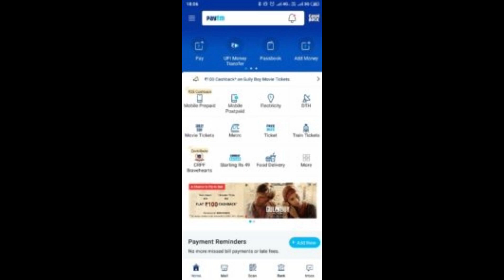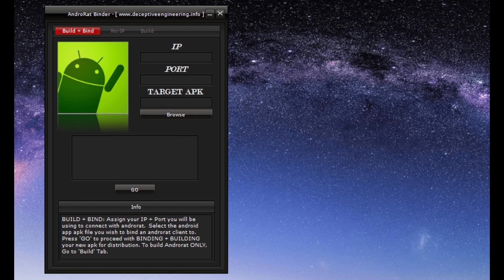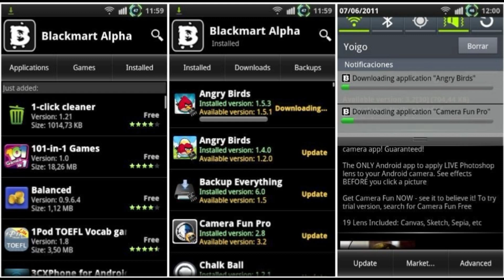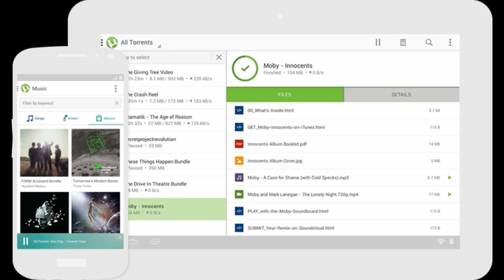TOP LEGAL + ILLEGAL MAZEDAR APP 2019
TOP LEGAL + ILLEGAL MAZEDAR APP 2019,technicalbanda,  TOP LEGAL + ILLEGAL MAZEDAR APP 2019

Hallo friends aaj ke puri video PUlwama Martyred Soldiers ko tribute hai.

illegal apps,
technical banda,
illegal hacking apps for android,
illegal apps for android,
illegal hacking apps,
illegal android apps,
illegal,
top illegal apps,
illegal app,
hacking apps,
top 5 illegal hacking apps,
banned apps,
illegal hacking apps no root android,
apps,
4 illegal apps,
pulwama attack,
technical banda,